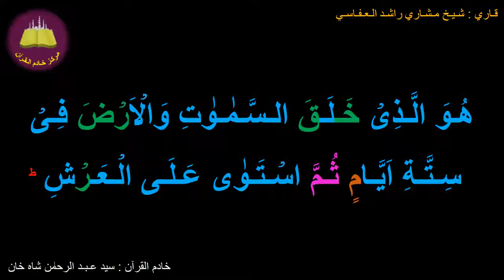Best option to Memorize 057-Surah Al-Hadeed (4a of 29) (10-times repetition)